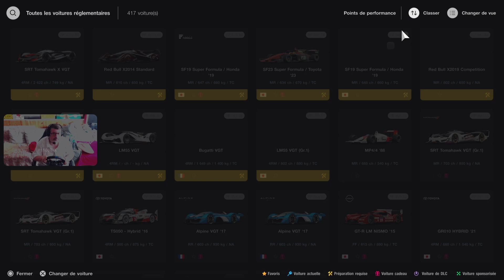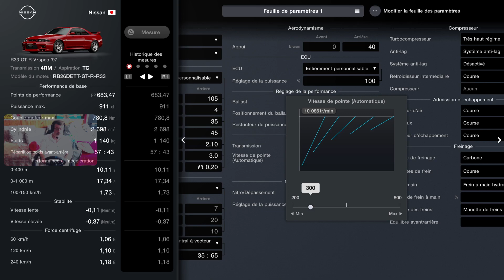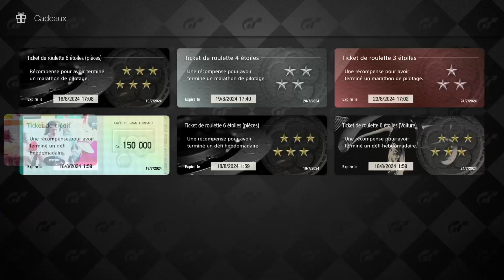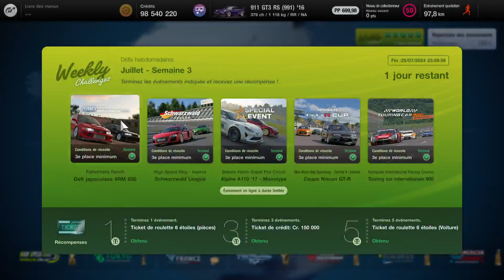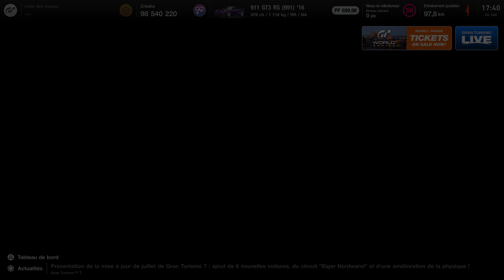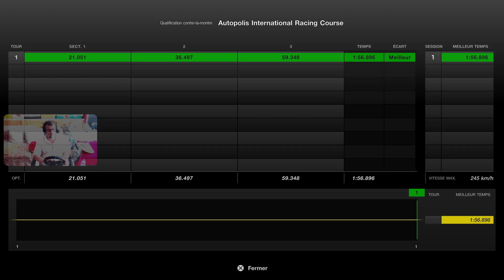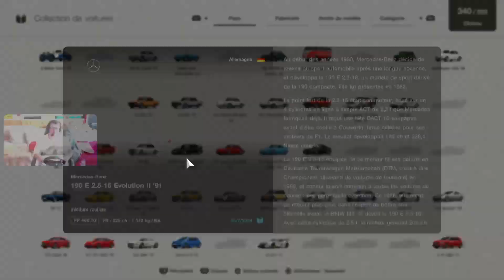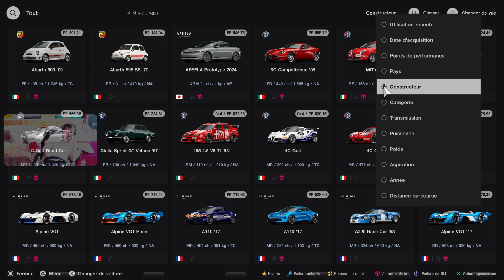Défis hebdomadaire juillet 2024 semaine 3 party 2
Défis hebdomadaire juillet 2024 semaine 3 party 2 -- Watch live